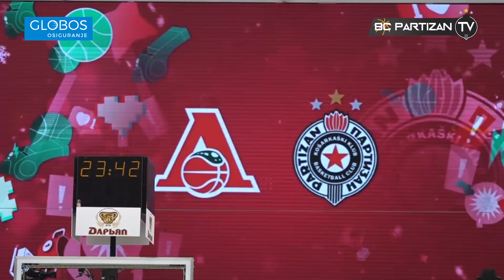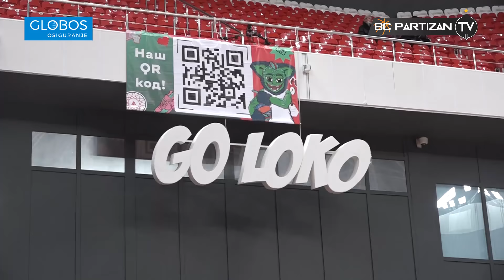BC Partizan TV: Lokomotiva - Partizan NIS 101:94